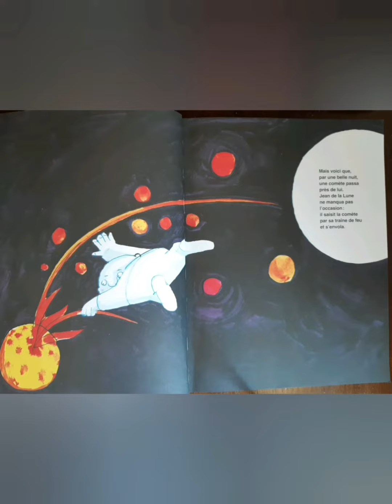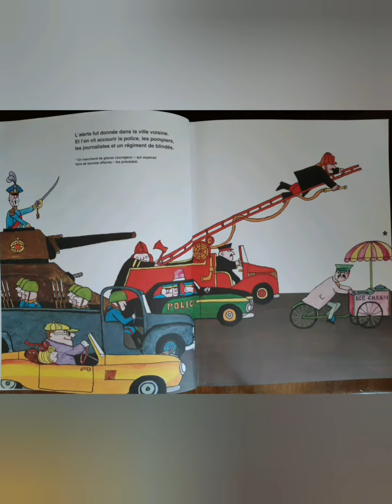Jean de la lune 2